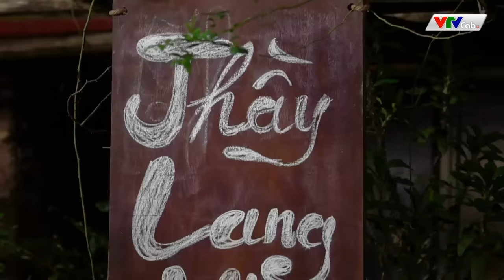Phim Hài Mới Nhất 2022 | NHANH LÊN CHỒNG EM VỀ | Hài Dân Gian Hay Nhất